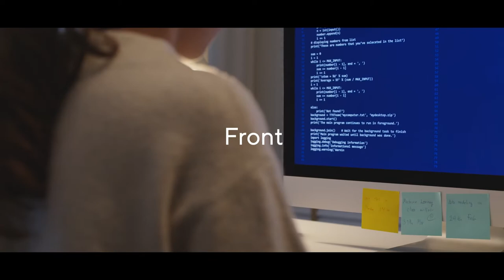Growing together | atSistemas